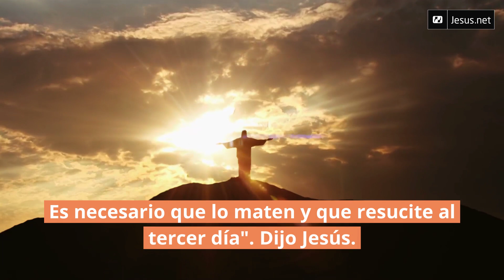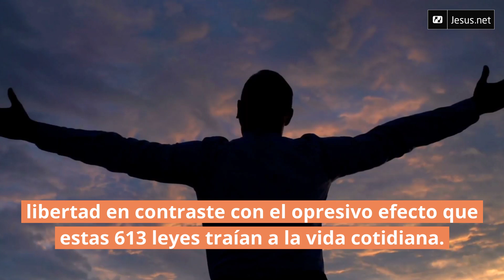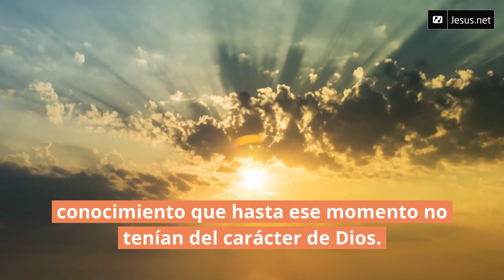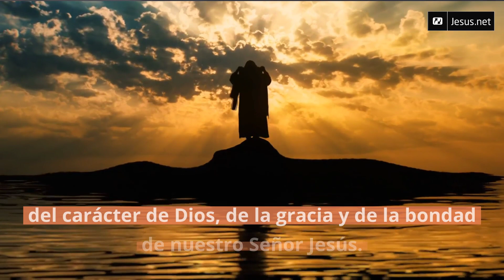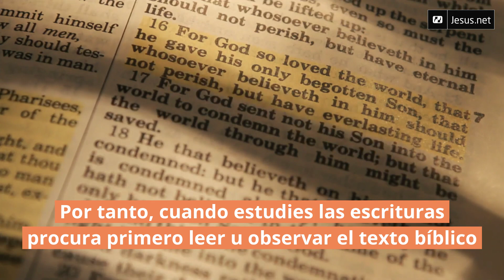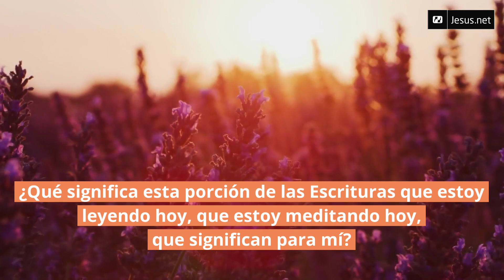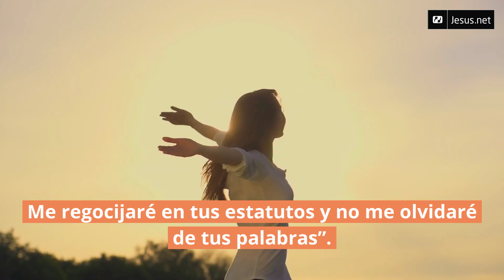Radical, no fanático | Redescubriendo a Jesús [6/10]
Bienvenidos a esta serie especial sobre redescubrir a Jesús. En esta serie, el Pastor Juan Carlos Calle de Conectar Global comparte acerca de cómo redescubrir a Jesús en tu vida.

Sigue a los héroes que te han precedido y crece en tu fe 🦸🏽‍♂️
Inscríbete ahora en el curso online gratuito:

Jesús se mueve en el aquí y en ahora, vive y está presente para ti y para mí hoy. Comienza hoy tu viaje con Jesús y redescubre quién es y quién quiere ser para ti.